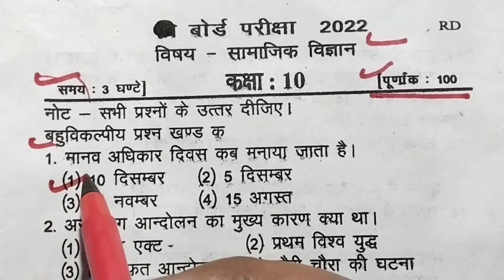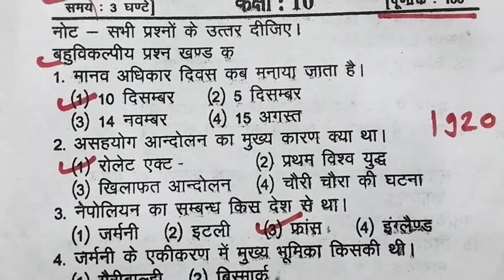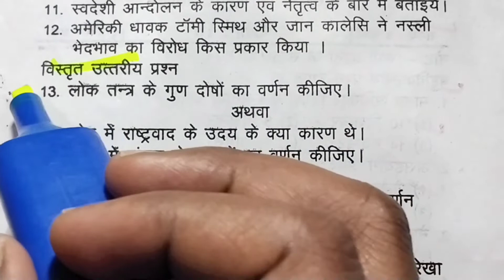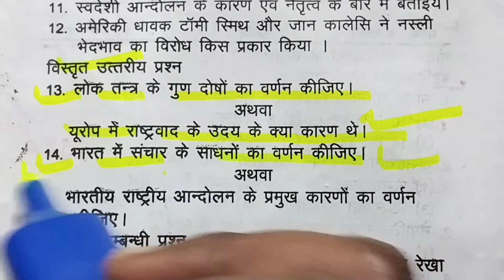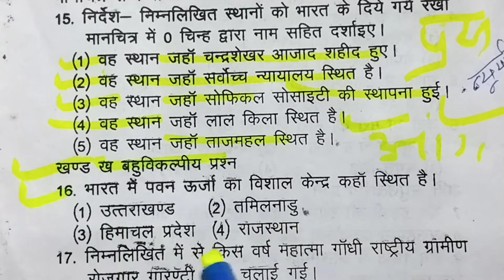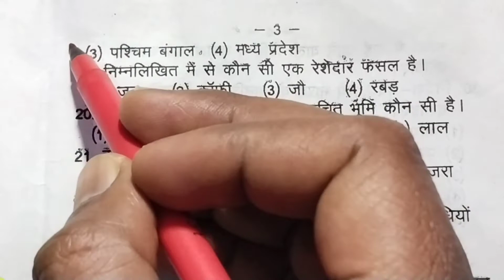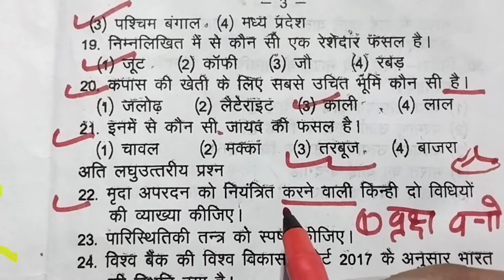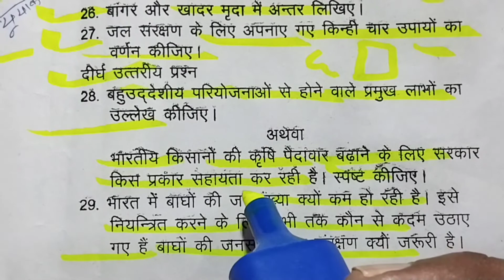कक्षा 10 सामाजिक विज्ञान मांडल पेपर 2022 का सम्पूर्ण हल /Class 10th Social Science model paper /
Class 10th Social Science model paper 2022 ka full solution sabhi board ke liye, कक्षा 10 सामाजिक विज्ञान मांडल पेपर 2022 का सम्पूर्ण हल सभी बोर्ड के विद्यार्थियों के लिए बहुत ही महत्वपूर्ण रहेगा ।

नमस्कार दोस्तों स्वागत है अपने इस YouTube Channel Roopchandra tricky GS Guru में दोस्तों आज के इस वीडियो में हम कक्षा 10 के विद्यार्थियों के लिए सामाजिक विज्ञान का मांडल पेपर 2022 का सम्पूर्ण हल लेकर आए जो सभी बोर्ड के विद्यार्थियों के लिए बहुत ही महत्वपूर्ण रहेगा ।

# Class 10th Social Science model paper 2022 ka full solution sabhi board ke liye,